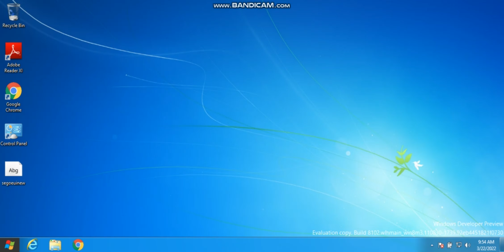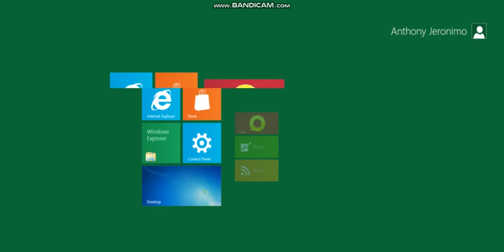How to get a BSOD using NotMyFault.exe in Windows Developer Preview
(1 Open Windows Explorer
(2 Click on Downloads
(3 Click on NotMyFault folder
(4 Click on NotMyFault.exe
(5 See the UAC Prompt, Click "Yes"
(6 Click "Agree" to accept the Sysinternals Software License Terms
(7 Click "Crash" to Get A BSOD
                                          WARNING!
Don't use NotMyFault.exe or else your PC will get a BSOD!